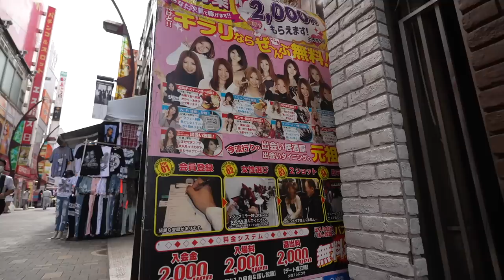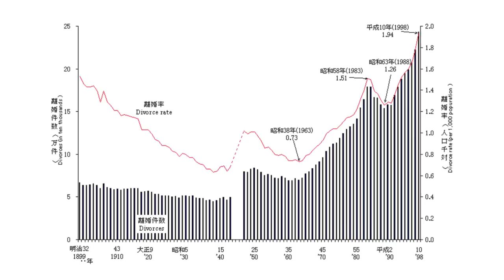CURIOSIDADES DEL DIVORCIO EN JAPÓN 🇯🇵💔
El divorcio en Japón se ha ido normalizando con el paso del tiempo pero no siempre ha sido así. Hemos recopilado algunos datos curiosos sobre el divorcio y sobre los motivos de ruptura de matrimonios japoneses. Buen tema para recordar el décimo aniversario de nuestra boda en Japón😂

Música
Jay (Prod. by Lukrembo)
Link : youtu.be/1zmJ_4kGYUU